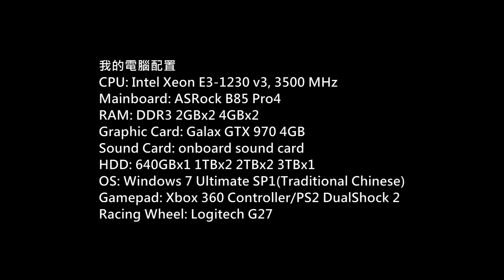Battlefield 1 Multiplayer PC Gameplay P.121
Game: 戰地風雲 1
(Battlefield 1)
Platform: PC
Gamer: hkkane
Gameplay Date: 01 December 2017
Gameplay Part.121
Note: Multiplayer